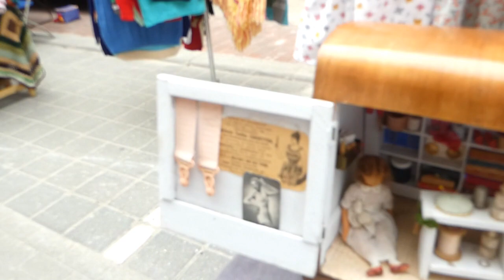dag 4 knokke Folklore ambachtelijke markt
donderda 20 juli 2023